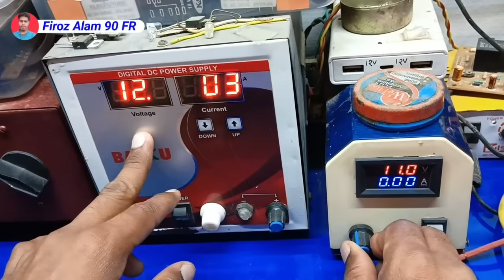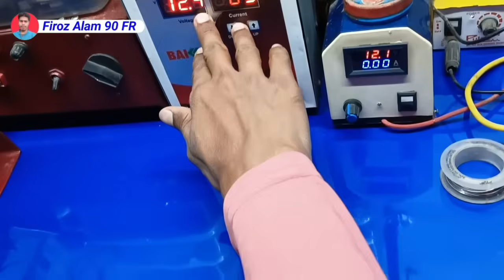Heating Temperature Automatic | Auto Cut ON OFF Circuit | गर्म होते ही बंद ठंडा होते ही चालू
🌹 My Wife🌹 FR Electrician 👇 YouTube

 Channel 🙏 Support करें और एक लेडिस को हौसला

👉 WhatsApp only chat no call 🤙

heating temperature 2025
sensor kaise banaen
how to make temperature sensor at home
how to make temperature sensor
Firoz Alam 90 fr
temperature sensor diagram
Heating temperature circuit
temperature sensor circuit using op amp
temperature sensor circuit using thermistor
temperature controller
Heating temperature circuit Kaise banaen heating temperature circuit banaen
temperature control soldering iron repair
soldering iron temperature control
soldering iron temperature control circuit diagram
12v dc fan temperature control circuit